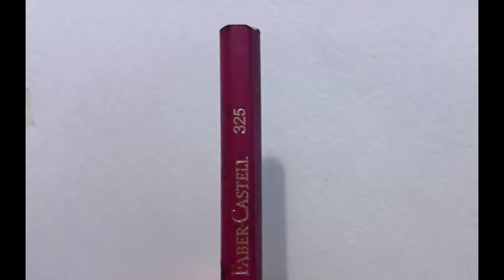CARA MENGGAMBAR dengan pensil warna untuk PEMULA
Menggambar Gus Dur menggunakan pensil warna faber castle classic dengan kertas canson, gambar masih banyak kekurangan,  apalah daya tak ada manusia yang sempurna, semoga kedepannya bisa lebih baik, jika video ini bermanfaat para kolega bisa support melalui like, coment atau subscribe…. Maturnuwun